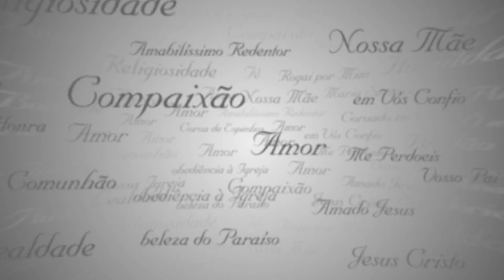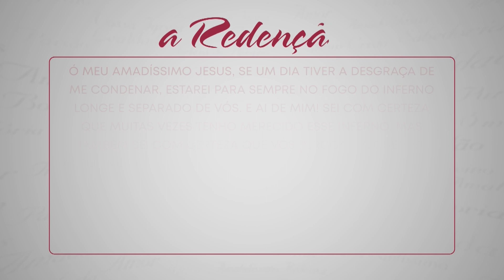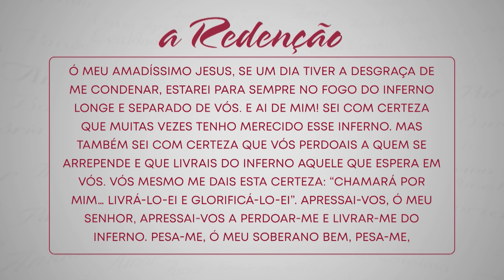A Redenção - Pe. Jadeilson Santos - 23/09/2020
Reflexão diária a partir das meditações de Santo Afonso de Maria de Ligório, feita pelo Missionário Redentorista, Pe. Jadeilson Santos , na TV Pai Eterno. Neste episódio, o tema é "Morte contínua do inferno".